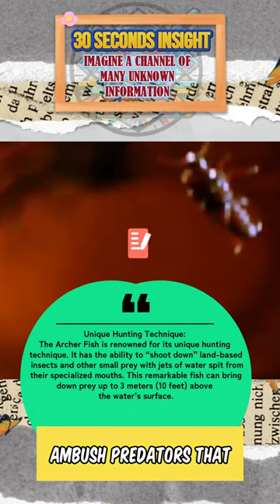"Archer Fish: The Aquatic Sharpshooter | 30second insights"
"🐟 Dive into the fascinating world of the Archer Fish with 30second insights! Discover how this incredible species uses water as a weapon to hunt its prey with astonishing precision. From their unique hunting techniques to their remarkable adaptation, learn all about the Archer Fish in just 30 seconds. ArcherFish AquaticLife Nature'sMarksman"

👍 Like this video if you're amazed by the Archer Fish's abilities.